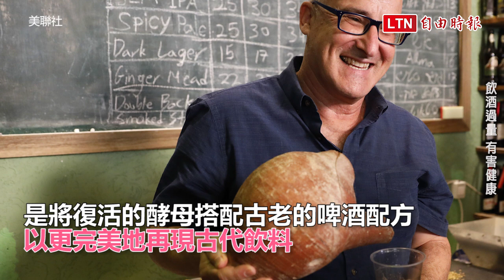以色列「復活」5000年酵母釀酒 釀酒師：味道非常...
以色列研究人員週三（22日）舉杯慶祝一個長期釀造計畫成功，他們使用了從古代容器提取的「古老酵母」製作了啤酒和蜂蜜酒，這些酵母已有5000多年的歷史。